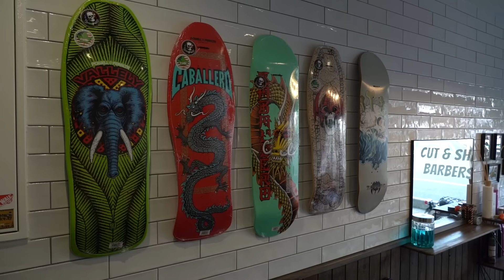💈🇯🇵西海岸のカルチャーを感じる南浦和の理容室「BARBERSHOP BOO」で癒しの総合調髪 | リンパマッサージ ボディマッサージ 耳かき カット シェービング 南浦和 理容室 理髪店 床屋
今回は 埼玉県 さいたま市 南浦和にある「BARBERSHOP BOO」で
のヘアカット、シャンプー、シェービング、耳かき、リンパマッサージ、ボディマッサージをお届けします。

【編集後記】
今回は埼玉遠征ということで南浦和のバーバー「BARBERSHOP BOO」を取材させていただきました！

前に埼玉に行った時に偶然お店を通りかかったのがきっかけでオファーさせていただきました。
お店の看板が西海岸のスケーターショップみたいでかっこいいのですが、なんとオーナーのMAOさんご自身でデザインされているよう。「趣味でやってるだけだと」話されていましたが、プロレベルのセンスに我々もびっくりしました。
店内もスケートボードやアートポスターが置いてあるなど西海岸の雰囲気を感じられる素敵な空間でした。

ここのお店はカッコよく髪型を仕上げてもらえることはもちろん、マッサージ、耳かき、ネイルケア、ヘッドスパなど癒しのオプションメニューが充実しております。

かっこいい空間と豊富な癒しメニューを体感しにBARBERSHOP BOOに行ってみてはいかがでしょうか？

💈TOKYO BARBER CLUB💈
このチャンネルでは今話題のイケてるバーバーやホテルのクラッシックな床屋、商店街の街床屋などの幅広いジャンルの床屋さんの施術動画を配信しています。

【あなたが通う床屋さんを大募集！🤵🏻‍♂️】
長年通っている馴染みある床屋さんを募集しています！
下記のフォームに記入いただけると嬉しいです。

【床屋ツアー実施中！🇯🇵✈️】
私たちの動画を視聴している海外の方に向けて床屋ツアーをします！
日本に滞在する予定の方で日本の床屋さんに行きたい方は
下記のフォームからご連絡ください。

【今回訪れた床屋さん 】
BARBERSHOP BOO

【施術メニュー】
カットコース(カット、顔剃り、シャンプー)：4,950円(税込)
ボディマッサージ：550円(税込)
イヤークリーン上；2,200円(税込)
オイルリンパマッサージ；2,200円(税込)
施術時間：90分

🎥目次
0:00 イントロ
0:28 ヘアカット
13:56 シェービング
23:20 イヤークリーン(耳そうじ)
34:34 オイルリンパマッサージ
29:43 シャンプー
44:54 ボディマッサージ
48:35 ヘアセット

▼過去の動画
💈🇯🇵熟練の手業、床屋一筋60年の女性理容師が営む老舗床屋「バーバーロダン」でシェービング、耳掃除、マッサージ | 髭剃り 理髪店 耳かき

💈🇯🇵職人技のアイロンパーマ、下町人情溢れる女性店主が営む北千住の老舗床屋「メンズヘアーサロン銀座」で理髪紳士のアイパースタイル  カット、シャンプー、シェービング、アイロンパーマ

💈🇯🇵葉山の老舗理容店「山口理容店」で味わう4代目の力強く繊細なシャンプー&ヘッドマッサージ、理髪紳士の調髪ルーティーン

💈🇯🇵英国アンティークの優雅な空間、椅子一席の理髪店「BARRIQUAND」でマンツーマンの総合調髪| カット、シャンプー、マッサージ、シェービング 三軒茶屋